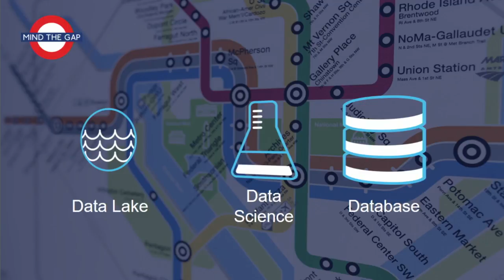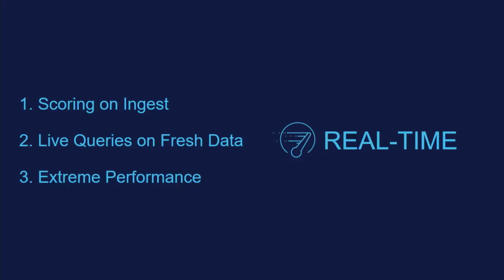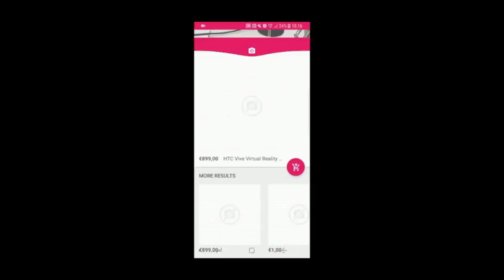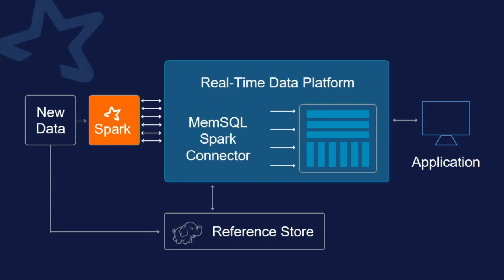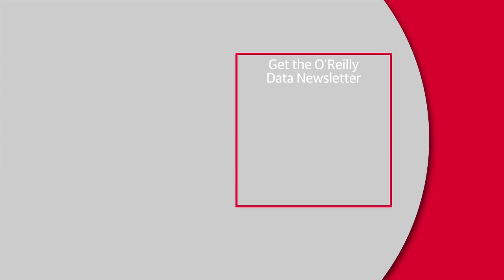Teaching databases to learn in the world of AI - Nikita Shamgunov (MemSQL)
Today’s AI applications can sense and respond to human interactions. Personalization, image recognition, and recommendation engines require adaptable applications to drive value. AI applications need to adapt faster with databases that learn and respond in real time. Nikita Shamgunov discusses the future of databases for fast-learning adaptable applications.